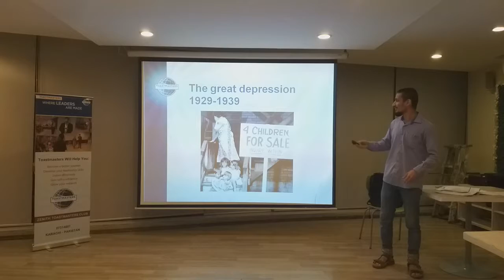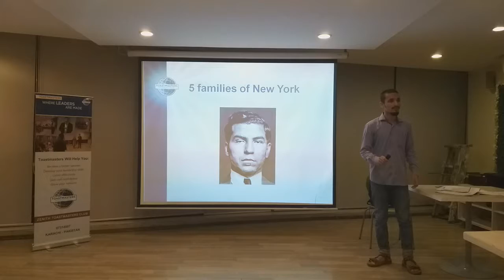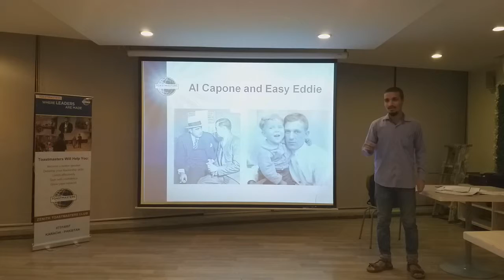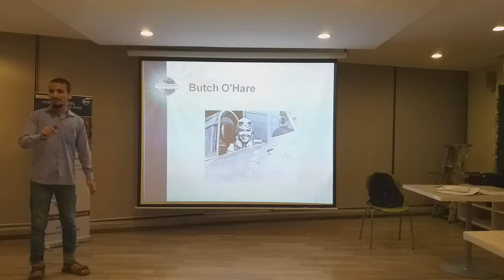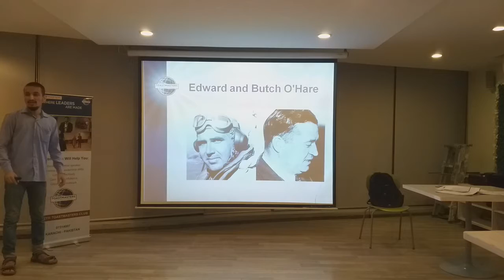Your decision today, makes your future tomorrow - TM Aqeel Sadiqi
Toastmasters Aqeel Sadiqi presenting his 3rd project from the public relations manual from the Advanced Communication Gold Series.